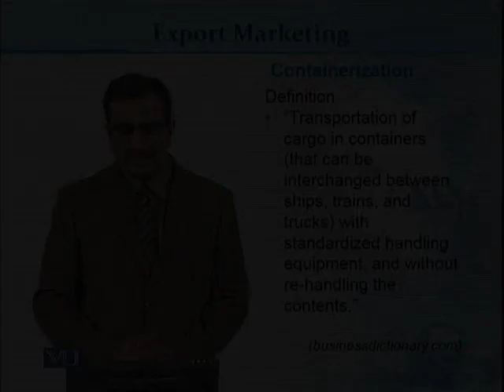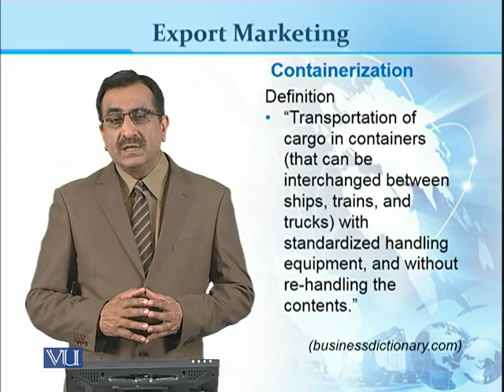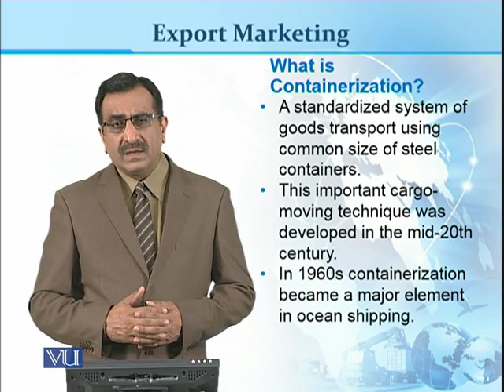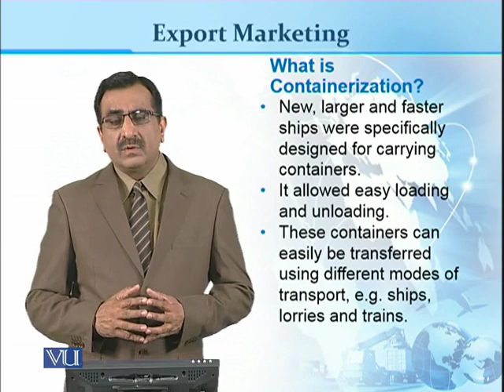MKT529_Topic230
Dr. Mubbsher